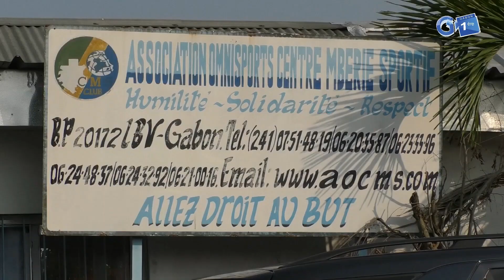Gabon🇬🇦 | L'association des clubs fixe la reprise du championnat au 28 janvier 2023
Suspendu initialement pour cause du Mondial 2022 au Qatar, le championnat national de football du Gabon n'a cependant pas repris en début janvier comme prévu. Une situation à laquelle les présidents des clubs tentent de remédier en fixant la reprise au 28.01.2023.